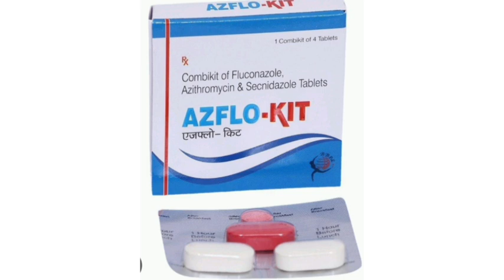AZFLO KIT Tablets